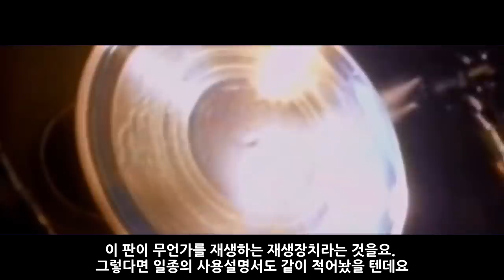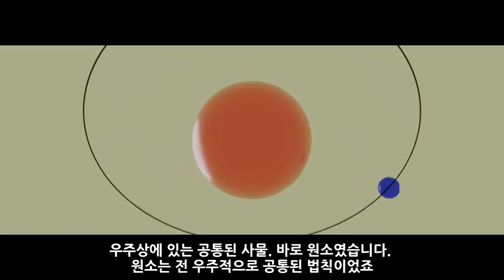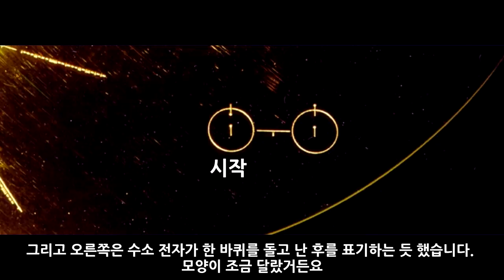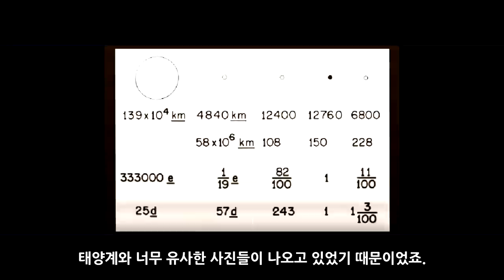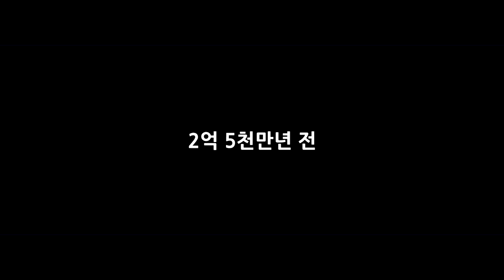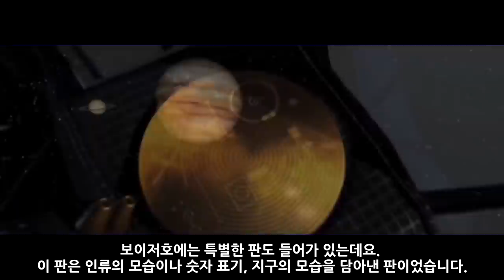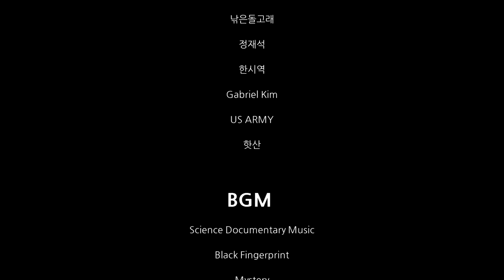외계 문명 접촉 가상 시나리오 2부_[센서 스튜디오]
[ BGM ]
인트로 BGM : Vexento - Masked Raver
아웃트로 BGM : Jim Yosef - Link
영상 내 BGM : 크레딧 참조